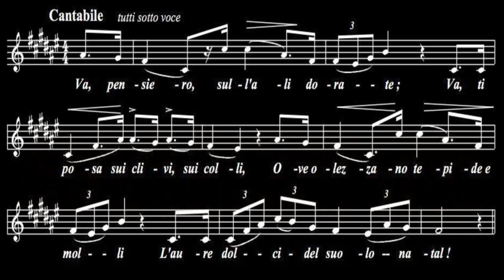Nabucco Hebrew Slaves Chorus (track 2/2) "Va, pensiero" Verdi VERDI YEAR BORN 200 YEARS AGO (1813)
English subtitles.